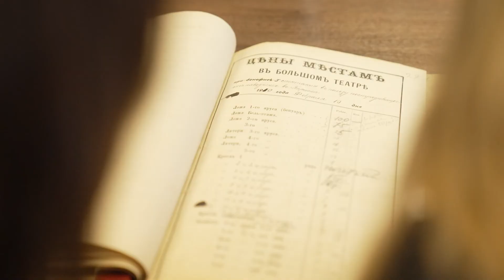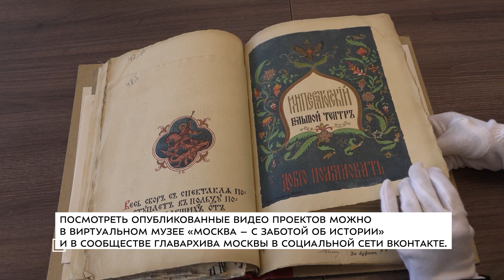Живая история в Главархиве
Главархив Москвы помогает московским школьникам изучать историю своей страны

Далекие события благодаря проектам «Дневники детей войны» и «Живая история» становятся ближе и понятнее для юного поколения. Ребята работают в Главархиве, изучают документы и делают по ним исследования, а уже на их основе ученики из медиаклассов самостоятельно снимают и монтируют интересные сюжеты. Своими впечатлениями участники проекта поделились в нашем видео